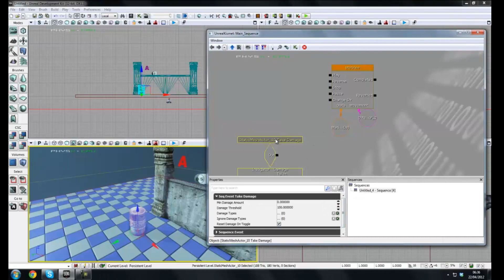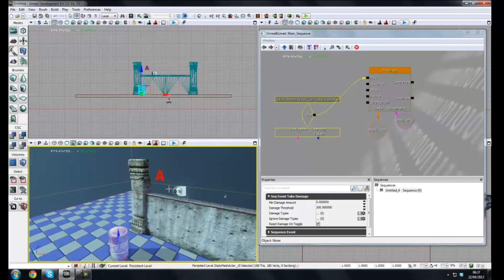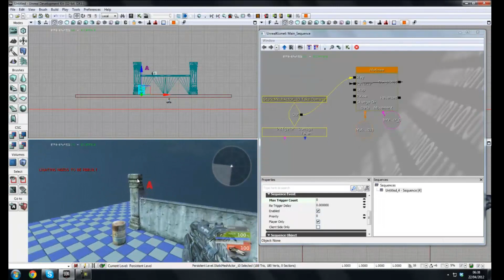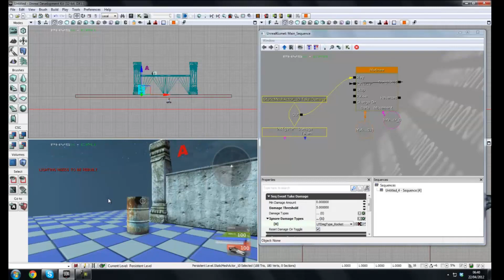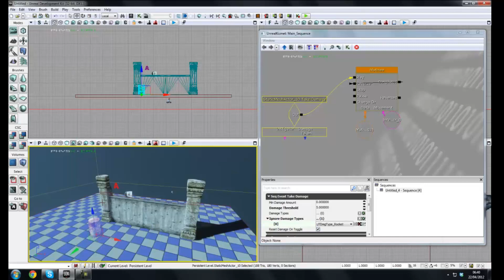UDK Tutorial Advanced Game Development Series # 13 Damage Triggers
Part 13 of my unreal development kit advanced UDK series and in this video I show you how to use Damage triggers in kismet to add a little bit more interactivity to your levels, I also show you how to play around with the trigger's settings to play around with your needs...

XstreamTech is recruiting...